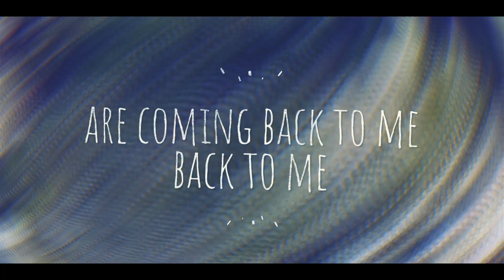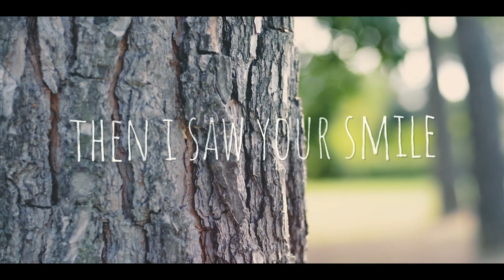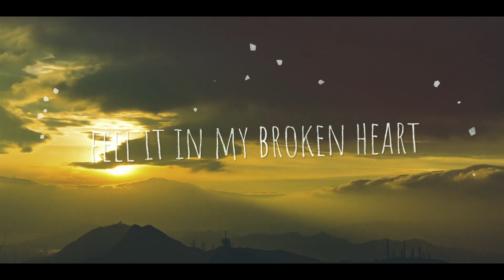Aycee feat. Harshvardhan | Back to me | Official Mix (Lyrical Video)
Official mix 'Back to me' first collaboration of Aycee & Harshvardhan

produced by-

Atharv Choudhary(Aycee)

follow on-

Vocals-

Harshvardhan

Lyrics-

Atharv Choudhary(Aycee)

Ash Choudhary

follow on-